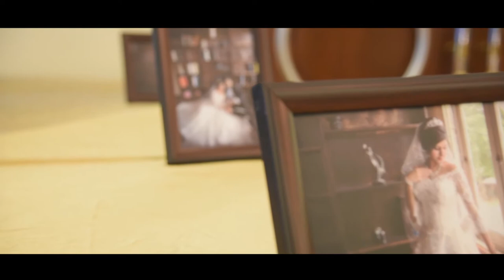De Craon_Sharveen & Sita Reception Dinner (HD)